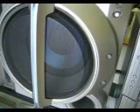SHARP con super sub woofer